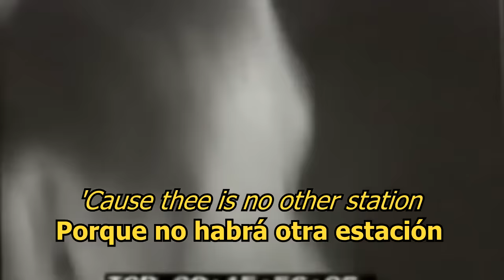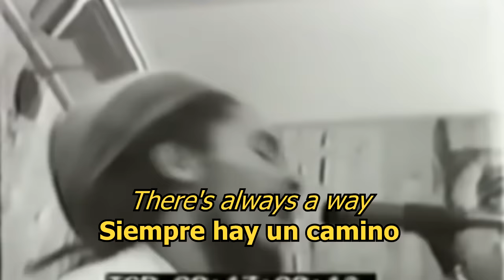Zion Train - Bob Marley (LYRICS/LETRA) (Reggae)